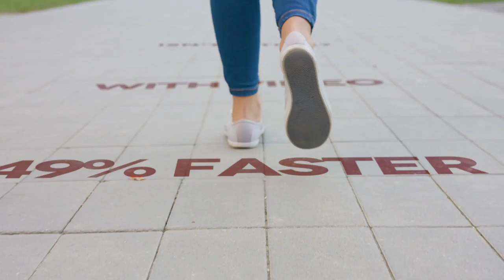A Little Marketing Promo Fun!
~Deidre